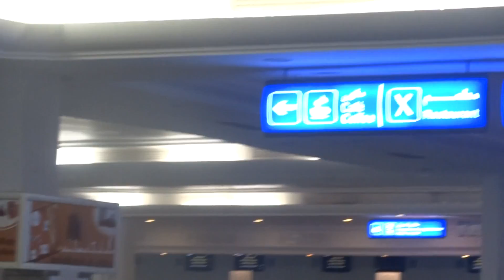مطار جربة يوم الاضراب العام 30/9/2014– شلل كلى ..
Djerba Magazine - DjerbaTV